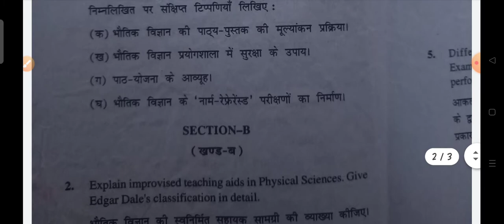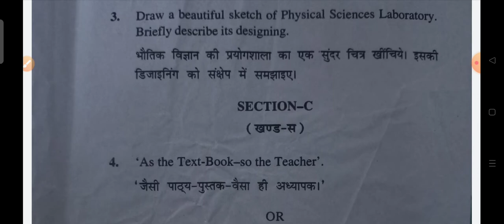B.Ed 3rd Semester// Teaching of PHYSICAL Science questions paper// hpu B. Ed 3rd sem previous year